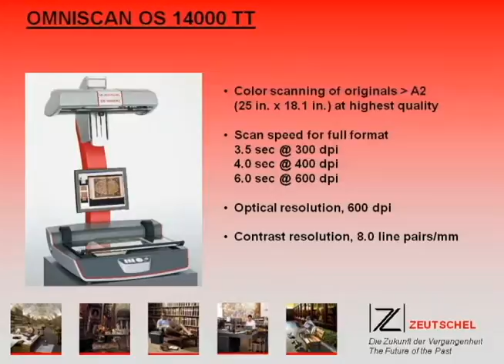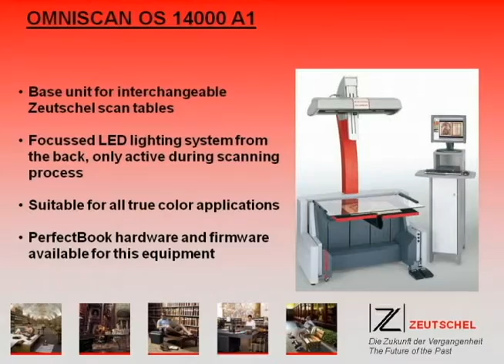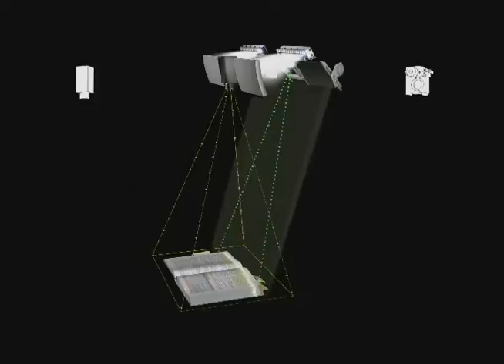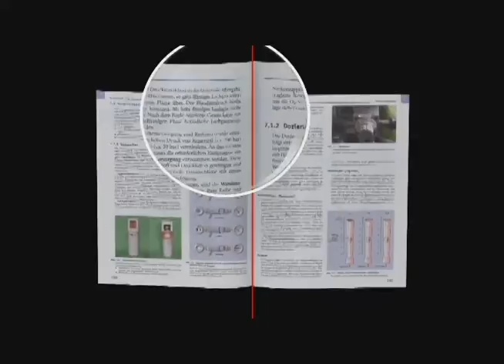Zeutschel 14000 Series Book / Large Format Scanners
The Zeutschel OS 14000 scanner is perfect for scanning those delicate, rare and valuable books and documents that need to be handled with extra care in libraries and archives. The resolution of up to 600 ppi optical (at a contrast ratio of up to 8 line pairs per millimeter) allows reproductions that remain absolutely true to the original. The LED illumination ensures that the original is not damaged. The OS 14000 uses Perfect Book, a unique scan technology that does 3D surface reconstruction. As a result, scanned pages are automatically separated and the centre book-fold is automatically smoothened out to avoid distortions. This greatly improves image quality by avoiding unsightly black centre stripes and also helps to reduce toner consumption during printing.